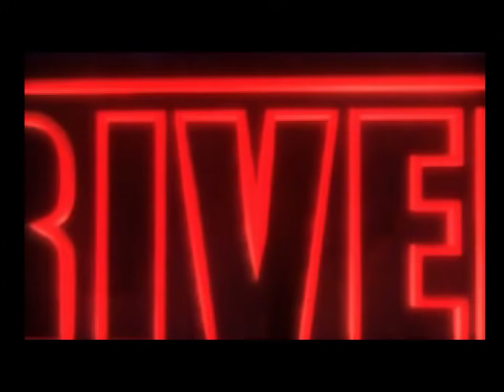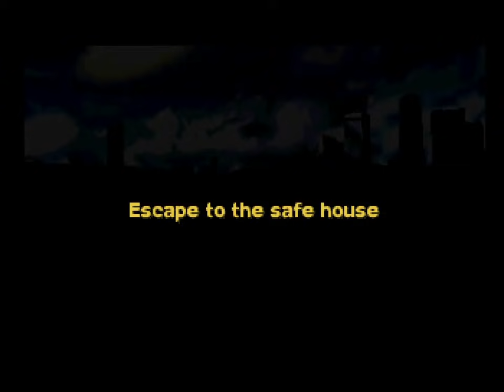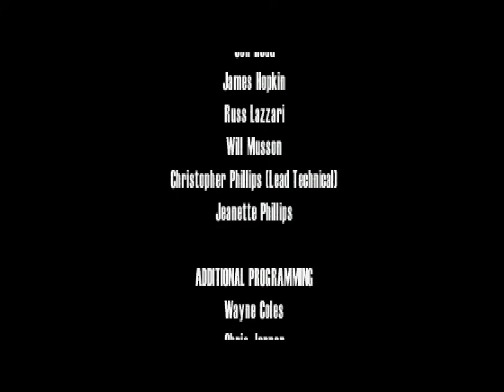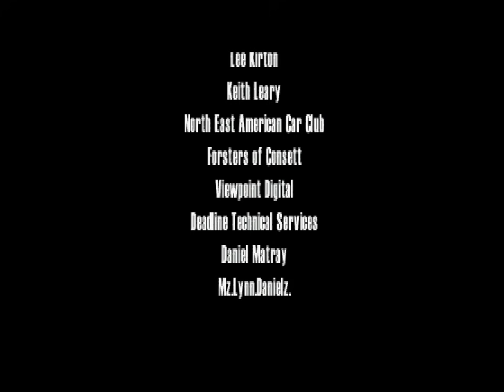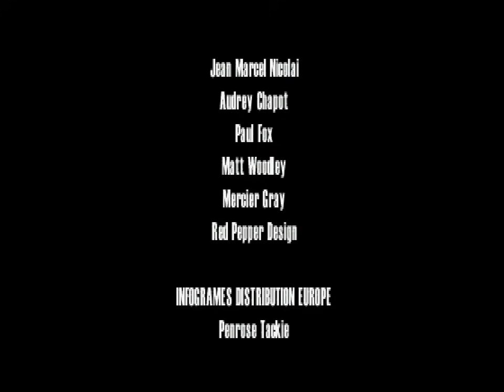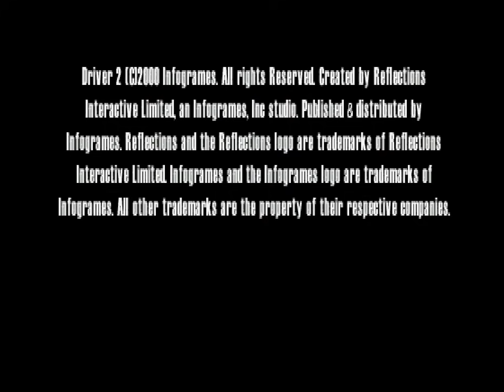[TAS World Record] Driver 2 in 2:11:21.32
Run is complete! 10 minutes ahead of world record!

I doubt anyone is gonna beat that (overall) time. The first mission was beaten by 2 seconds somehow..

Anyways, I'm not planning on running this again. I wanted to try linux tasing in the future.

Thanks to spikestuff for the encode!